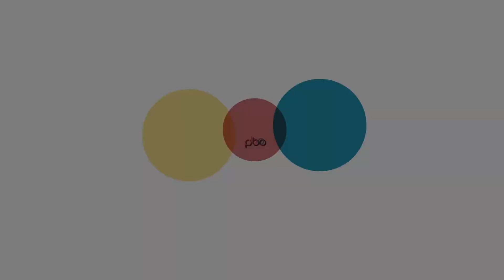PBO: Bida Best promo plug (October 2023)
Octoberfest na! Kaya naman, araw-araw ay Cine-fiesta!

Makiki-celebrate na ang apat sa mga favorite nating bida tuwing Monday hanggang Thursday, 7:30 PM sa PBO Bida Best.